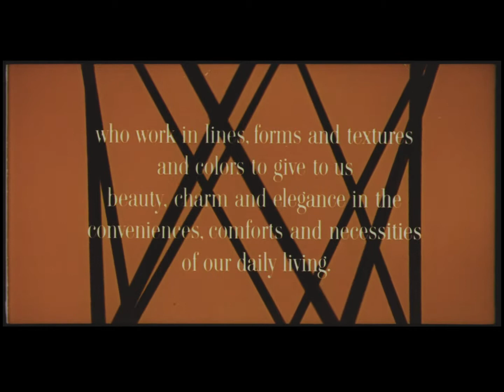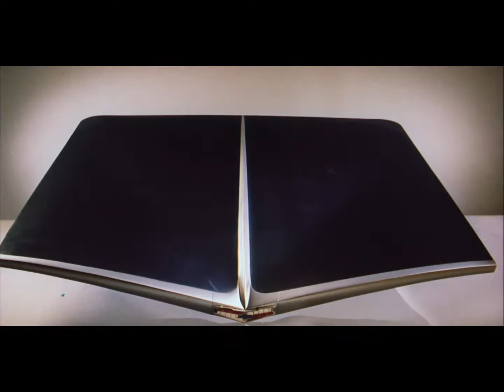American Look (1958)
From Archive.Org:

The film lumps industrial, interior and product design efforts together as "styling," and characterizes them as responses by industry to insistent consumer demands for the most modern products and environment. During the last third of this twenty-eight-minute film, it becomes clear that it was produced to celebrate modern design as exemplified in the "look" of the 1959 Chevrolets, the year that tailfins stretched to their greatest extent. Since, in that year, many General Motors models shared similar mechanical components, the film promotes the many alternative design options available to car buyers, stating that "America's greatest freedom [is] the freedom of individual choice." This visually dazzling and technically excellent film presents a great variety of clean and antiseptic late Fifties products and environments, and those interested in design history would do well to listen closely to its narration.